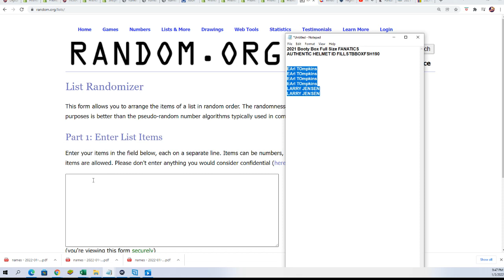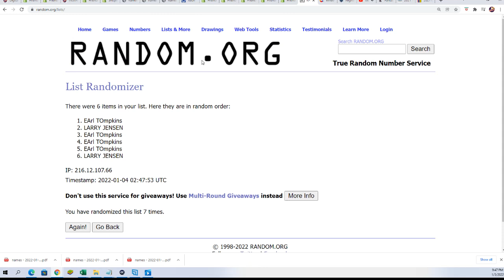2021 Booty Box Full Size FANATICS AUTHENTIC HELMET FILLER ID FILLSTBBOXFSH190